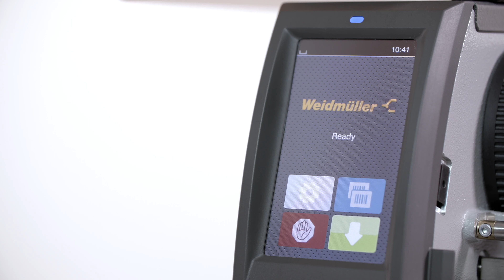Handling | TH MultiMark TWIN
Get to know the new THM MultiMark TWIN printer for double sided printing of shrink sleeves​